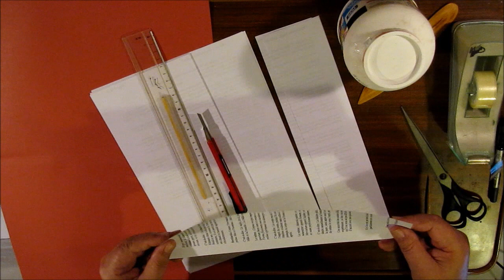La première flèchette.wmv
Réalisation d'une fléchette en papier pour tirer à la sarbacane. Réalisée avec du papier 80 grammes d'un format de 7 cm de large par 29.7 cm de long.